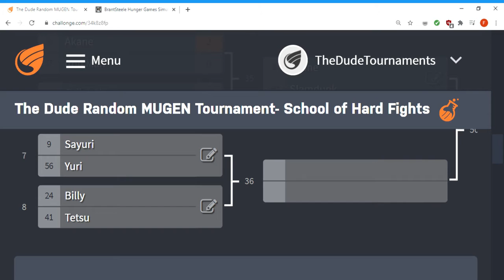The Dude MUGEN Tournament SOHF- Sayuri vs Yuri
Round 1: Sayuri (586, Yuka AI Patch) vs Yuri (POTS, P-Tan AI Patch)
Stage: (KOF95) Sakazaki's Dojo (Dark Saviour)
Last Match, Slamdunk scored himself a ticket to the next round by taking out Sailor Mercury on the court.
The next match takes place at the Sakazaki Dojo, where the Sakazaki Siblings prepare for their matches.
Ryo: Well Yuri, your match is up next and your opponent should be here shortly.
Yuri: Don't worry bro, I will do my best against whoever may come to this dojo.
A little Girl stepped into the dojo and confronted Ryo and Yuri.
Sayuri: Hello, I was told to visit this dojo to fight Yuri Sakazaki, are you my opponent.
Yuri: Yep, that would be me!
Ryo: Good Luck Yuri, I will prepare for my match.